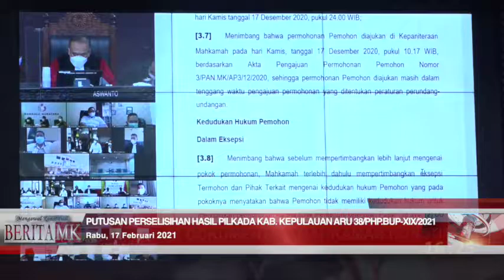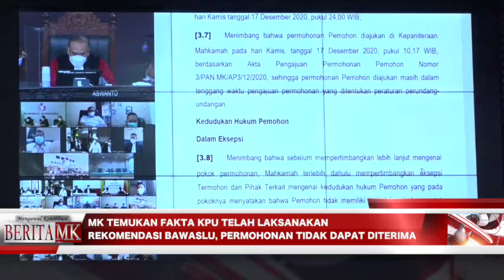Melebihi Ambang Batas, Permohonan PHP Bupati Kepulauan Aru Kandas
JAKARTA, HUMAS MKRI - Sidang pengucapan putusan perkara Perselisihan Hasil Pemilihan (PHP) Bupati Kepulauan Aru Tahun 2020 yang diajukan Pasangan Calon (Paslon) Nomor Urut  2 Timotius Kaidel dan Lagani Karnaka digelar Mahkamah Konstitusi (MK) pada Rabu (17/2/2021) sore di Ruang Sidang Pleno MK. Mahkamah menyatakan permohonan Pemohon tidak dapat diterima.

“Menyatakan permohonan Pemohon tidak dapat diterima,” ujar Ketua Pleno Hakim Konstitusi Anwar Usman didampingi para hakim konstitusi lainnya saat membacakan petikan amar Putusan Nomor 38/PHP.BUP-XIX/2021.

Mahkamah menanggapi kedudukan hukum Pemohon terkait ambang batas pengajuan permohonan PHP Kada Tahun 2020. Jumlah suara sah pada Pemilihan Bupati Kepulauan Aru Tahun 2020 adalah 50.971 suara. Berdasarkan suara sah tersebut, maka ambang batas perbedaan suara yang menjadi syarat pengajuan permohonan PHP Bupati Kepulauan Aru Tahun 2020 adalah 2 % x 50.971 suara yakni  1.019 suara. Pada pelaksanaan Pemilihan Bupati Kepulauan Aru Tahun 2020, Paslon Nomor Urut 2  (Pemohon) memperoleh  23.498  suara. Sedangkan Paslon Nomor Urut 1 Johan Gonga dan Muin Sogalrey (Pihak Terkait) memperoleh 27.473 suara. Dengan demikian selisih perolehan suara antara Pihak Terkait dengan Pemohon adalah  3.975 suara, melebihi ambang batas selisih suara untuk mengajukan permohonan sebagaimana ditentukan Pasal 158 ayat (2) huruf c UU Pilkada.

“Berdasarkan pertimbangan hukum di atas, Mahkamah berpendapat meskipun Pemohon adalah Pasangan Calon Bupati dan Wakil Bupati dalam Pemilihan Bupati Kepulauan Aru Tahun 2020, namun Pemohon tidak memenuhi ketentuan berkaitan dengan kedudukan hukum untuk mengajukan permohonan sebagaimana dimaksud dalam Pasal 158 UU No. 10 Tahun 2016. Oleh karena itu menurut Mahkamah, Pemohon tidak memiliki kedudukan hukum untuk mengajukan perkara a quo,” ujar Wakil Ketua MK Aswanto yang membacakan pertimbangan putusan. Selanjutnya, Mahkamah tidak lagi mempertimbangkan pokok permohonan.